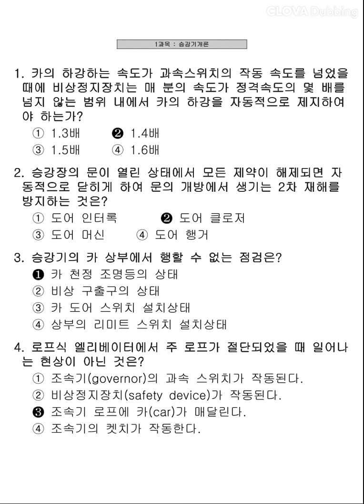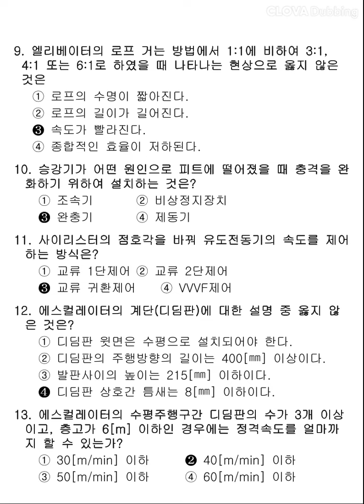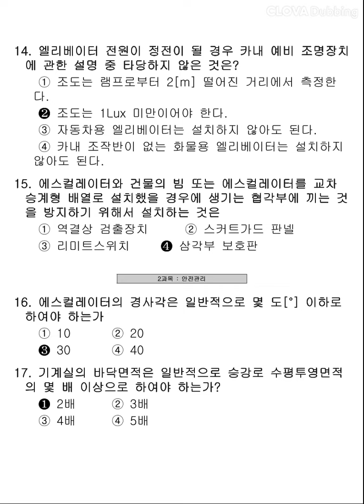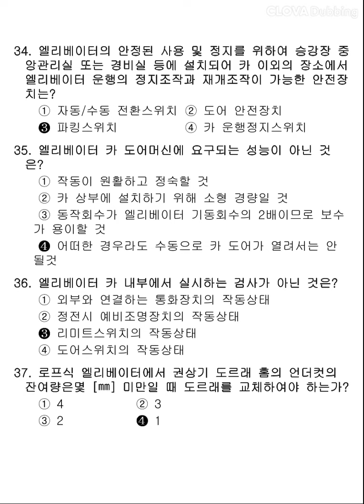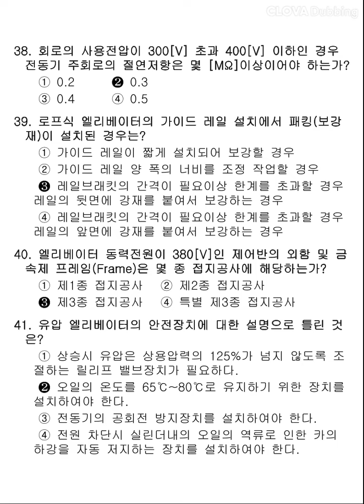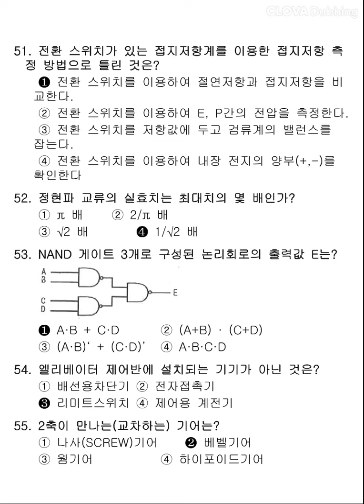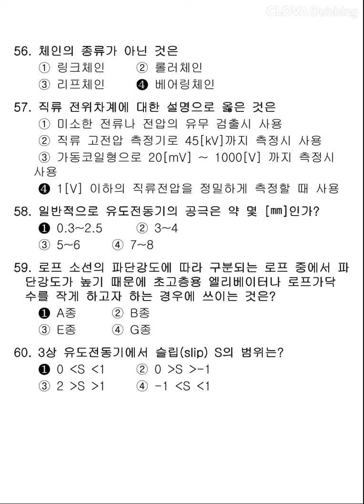[승강기기능사] 2013년 2회 필기 기출문제